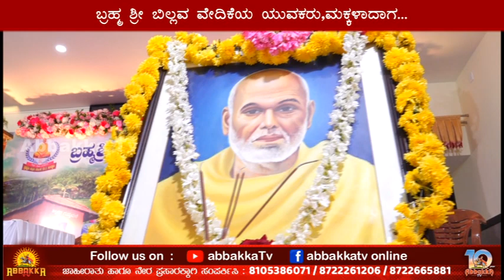ಬ್ರಹ್ಮಶ್ರೀ ಬಿಲ್ಲವ ವೇದಿಕೆಯ ಯುವಕರು,ಮಕ್ಕಳಾದಾಗ...